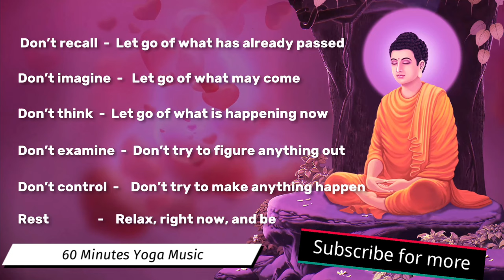(Meditation), Relaxing Music, Calming Music, Stress Relief Music, Peaceful Music, Sleep Music ✿2658C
Meditation , Yoga Music, Relaxing Music, Calming Music, Stress Relief Music, Peaceful Music, Sleep Music, ✿2658C - "Our calming music is useful for yoga for beginners, yoga exercises, yoga chants influenced by Indian songs, African music, and is soothing music which can enable you to go into a yoga trance. If you are familiar with the work of Yogscast, Hare Krishna, Michael Franti, and Keshna be sure to use this.

Black Sheep Theatre composes Sleep Music, Study Music and Focus Music, Relaxing Music, Meditation Music (including Tibetan Music and Shamanic Music), Healing Music, Reiki Music, Zen Music, Spa Music and Massage Music, Instrumental Music (including Piano Music, Guitar Music and Flute Music) and Yoga Music. We also produce music videos with Classical Music from composers such as Mozart, Beethoven and Bach.

Our music is popular for the following:

Black Sheep Theatre's Sleep Music is the perfect relaxing music to help you go to sleep, and enjoy deep sleep. Our music for sleeping is the best music for stress relief, to reduce insomnia, and encourage dreaming. Our calm music for sleeping uses delta waves and soft instrumental music to help you achieve deep relaxation, and fall asleep. Our relaxing sleep music can be used as background music, meditation music, relaxation music, peaceful music and sleep music. Let the soothing and calming sounds help you enjoy relaxing deep sleep.

Black Sheep Theatre's deep sleep music videos have been specifically composed to relax mind and body, and are suitable for babies, children, teens, and adults who need slow, beautiful, soft, soothing music to assist them to fall asleep. See them as a form of sleep meditation or sleep hypnosis gently easing you into that wonderful relaxing world of healing sleep.

►Study & Focus Music:
Black Sheep Theatre's Study Music & Concentration Music is ideal background music to help you to study, concentrate, focus and work more effectively. We incorporate powerful Alpha Waves that naturally allow your mind to reach a state of focus, perfect for studying for that big test or exam.

► Meditation Music:
Our relaxing music is perfect for Deepak Chopra meditations, Buddhist meditation, Zen meditation, Mindfulness meditation and Eckhart Tolle meditation. This music is influenced by Japanese meditation music, Indian meditation music, Tibetan music and Shamanic music. Some benefits include cleansing the Chakra, opening the Third Eye and increasing Transcendental meditation skills. The work of Byron Katie, Sedona Method, Silva Method and the Secret highlights the fact that healing can occur through using the mind and being in the “now”. Healing Meditation can be practiced using this music for best results.

► Spa and Massage Music:
Our light spa music is useful after a long day of work to unwind and relax. The spa music, nature sounds, rain sounds, and easy listening instruments used in these tracks encourage ultimate relaxation. Black Sheep Theatre's music is great for massage therapy, and our music will help you relax your mind and body.

► Instrumental Music:
Black Sheep Theatre's Instrumental Music includes guitar music, piano music and flute music. Our instrumental music can be used for relaxation, study, meditation and stress relief.

► Classical Music:
Black Sheep Theatre's Classical Music is ideal for studying, reading, sleeping (for adults and babies) and general relaxation. We’ve compiled only the best quality music from some of the world’s most renowned composers such as Mozart, Beethoven, Vivaldi, Bach, Debussy, Brahms, Handel, Chopin, Schubert, Haydn, Dvorak, Schumann, Tchaikovsky and many more.